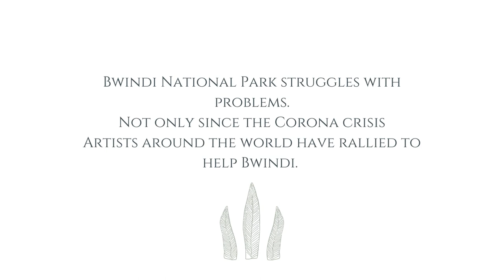ABUN Project #34 Believing in Bwindi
Artists from around the world create artwork to benefit Bwindi National Park in Uganda. These and many more works are available
All profits go to projects for the protection and preservation of nature, people and animals in and around the Bwindi National Park.